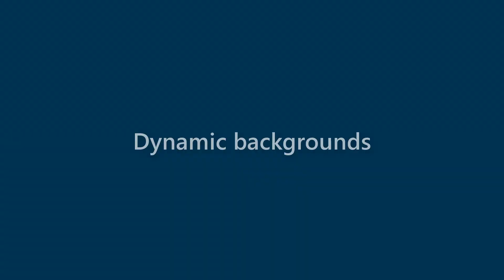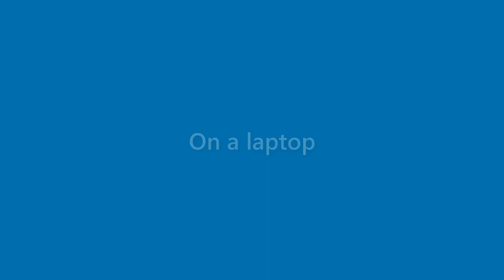Darryl Powell - appearance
Name Look - Darryl Powell - appearance. In this video we present "Darryl Powell" name look and feel in various scenarios.
This video will cover:
How does "Darryl Powell" look as a personal letterhead?
How does "Darryl Powell" look on a business card?
How does "Darryl Powell" look on a computer/laptop screen?
How does "Darryl Powell" look with different background colors?
How does "Darryl Powell" look with various fonts?